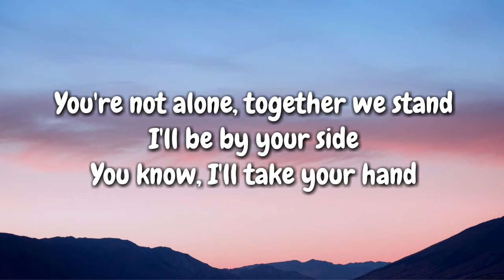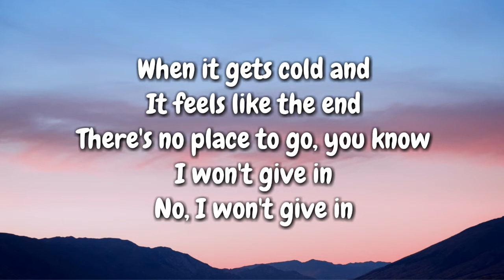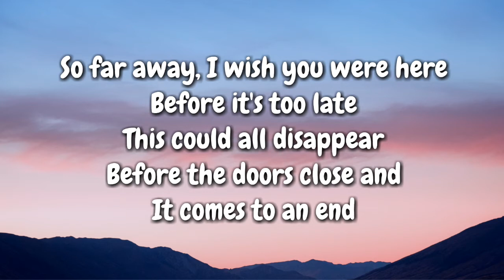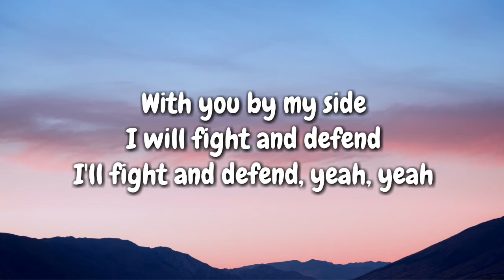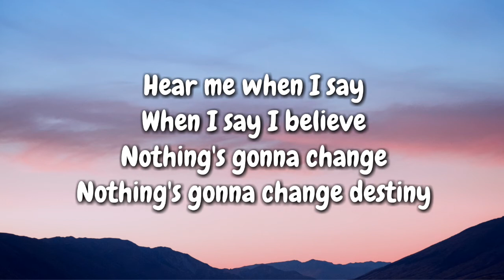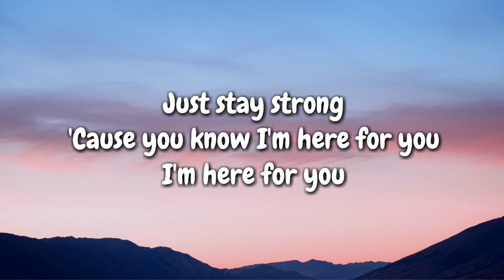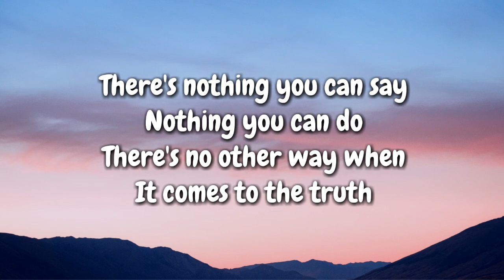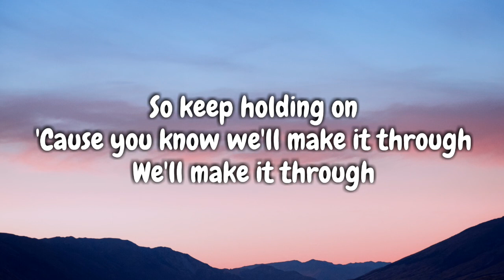Avril Lavigne - Keep Holding On (Lyrics Video) 🎤